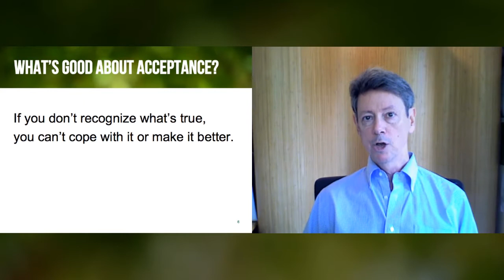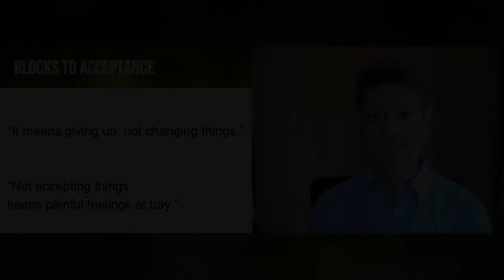Rick Hanson on Acceptance (Part 2)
This is an excerpt from Rick Hanson's talk on Acceptance, a part of the Foundations of Well-Being program.

to find out more!